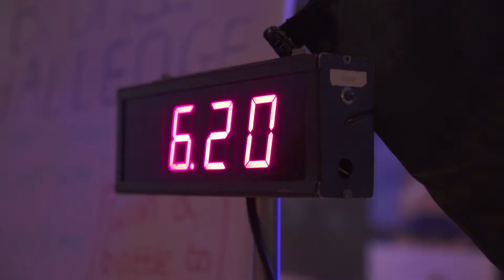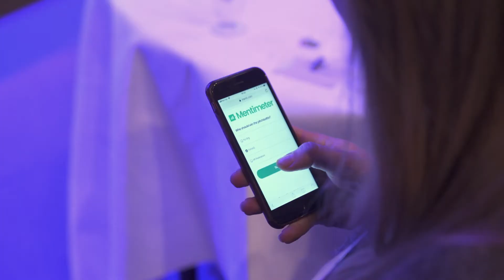Entrepreneurship Day Delft 2018 Aftermovie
Aftermovie of the Entrepreneurship Day Delft 2018!